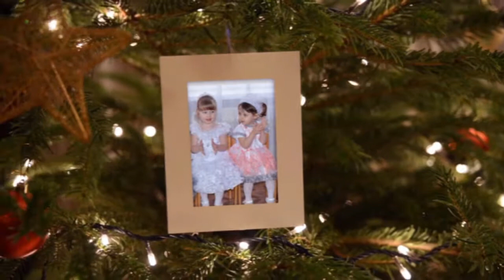Новий рік у молодшій групі Д/С "Ромашка"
Українці святкують Новий рік в ніч з 31 грудня на 1 січня, з радянських часів в оселях за звичай ставлять ялинку (штучну або живу), накривають святковий стіл і збираються разом із родичами та друзями коло столу. Святкова вечеря зазвичай складена з кількох страв, серед яких часто (традиція з радянських часів) є салат олів'є, мандарини, традиційний напій — ігристе вино. З віддаленням від радянських часів святковий стіл стає різноманітнішим, зокрема, популярними новорічними стравами стали м'ясний рулет, м'ясо по-французьки, індичка чи качка, свиняча вирізка, грецький салат тощо